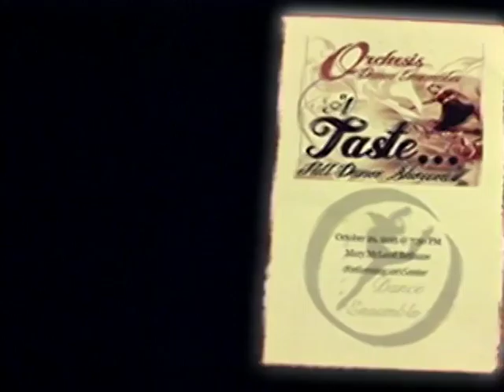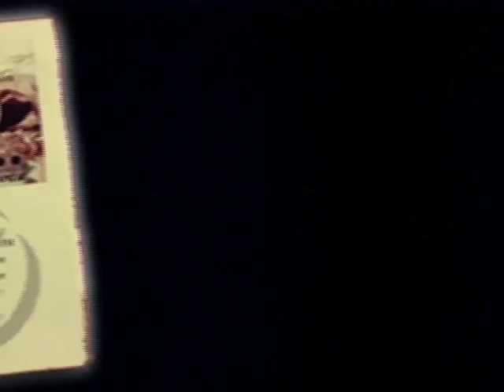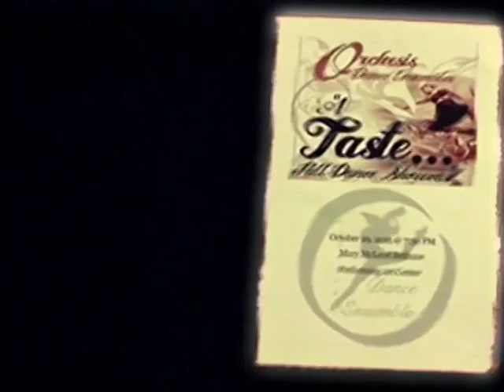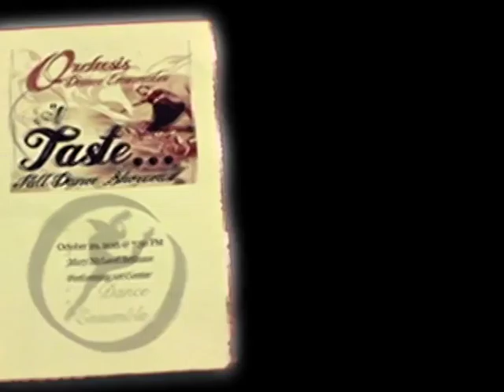On Stage With... Bethune-Cookman University's A Taste Fall Dance Showcase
On Stage With...features performances from the City's Music in the Amphitheater concert series, theatrical and musical performances from Bethune-Cookman University and local high school productions.